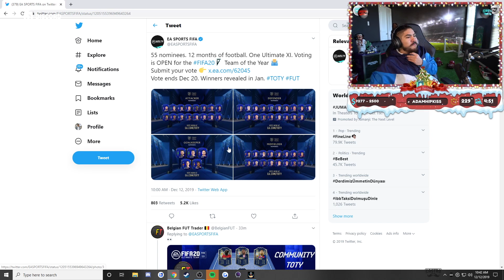RED MESSI IN A PACK!! WE ALSO GOT POTM MESSI!! FIFA 20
Social Media!